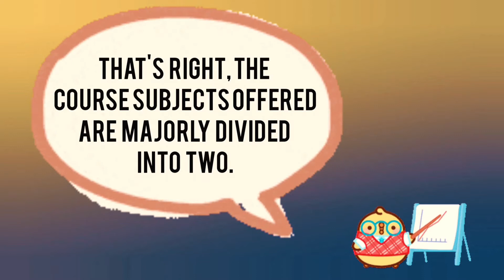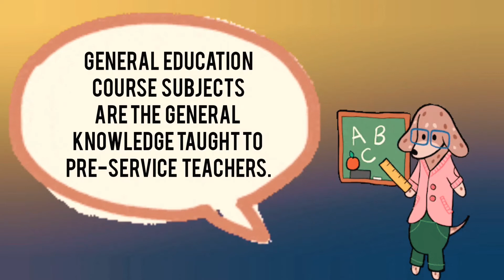PNUWhat Episode 3- Being a PNUan (Part 1)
Down to the last now, peeps! For our last episode, we will be talking about our first-year journey that can give you a glimpse on what and how is it like to be in the country’s center for excellence school for teacher education! Here are Iskolars ni Inang Rod, Jenalla and Monica, rocking it!
• Media Credits
o [Rap Battle meme gif with audio]
• Links for Access
o Student Summit 2020 – ALAP Recruitment Day
• Music
This video is not sponsored, the provided information is sourced from both factual information from the university and the content creators’ opinions.